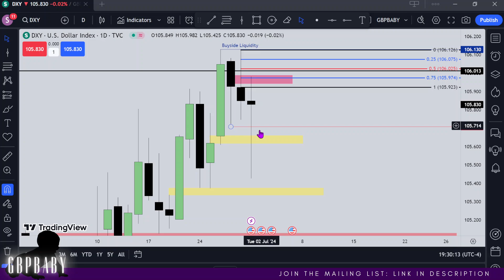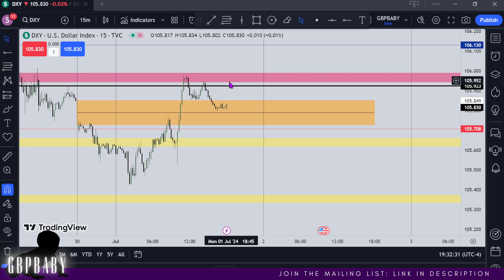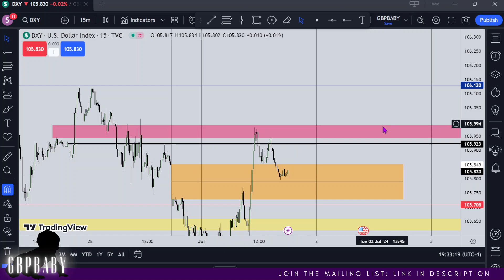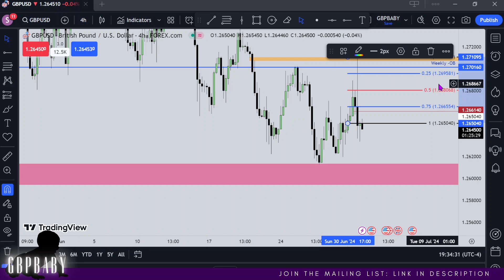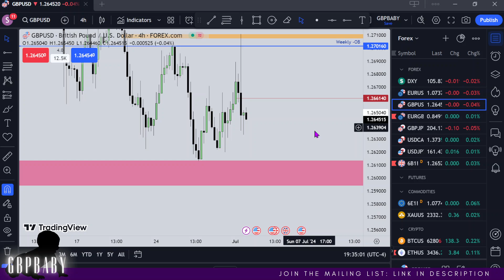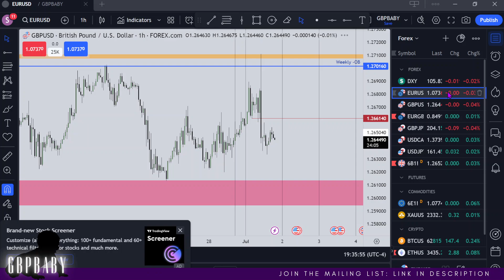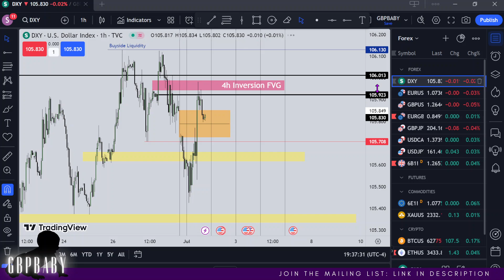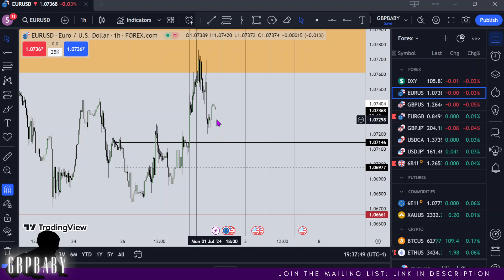Forex Analysis & Forecast | GBP/USD, EUR/USD | 01.07.24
🤓Hungry for more?

✌️Catch you soon. Peace!

🕜 Time Stamps